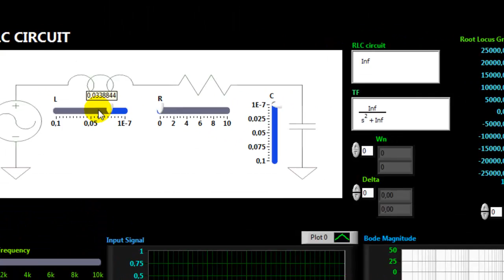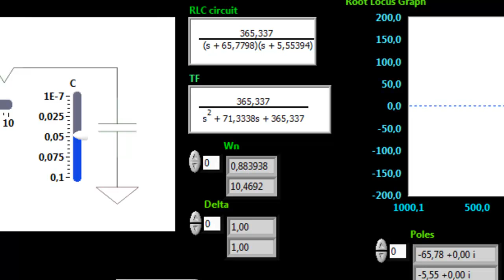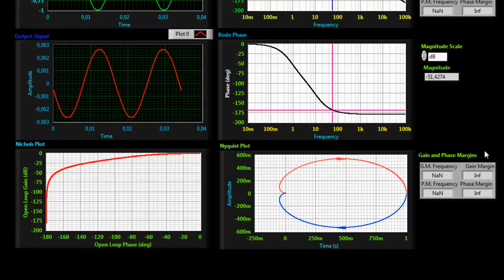Sistemas Contínuos de Control: Circuito RLC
Ejemplo programado de un sistema contínuo RLC. Podemos ver el dominio del tiempo, dominio de la frecuencia (Bode, Nyquist,Nychols) y Lugar de las raíces.